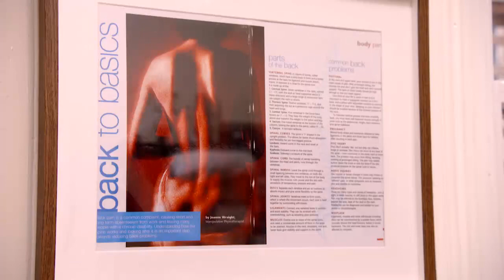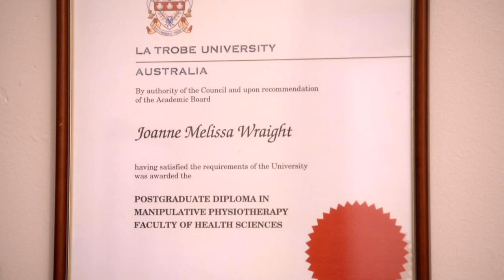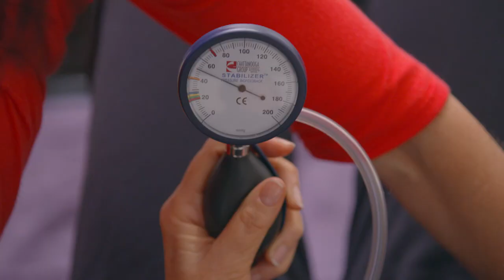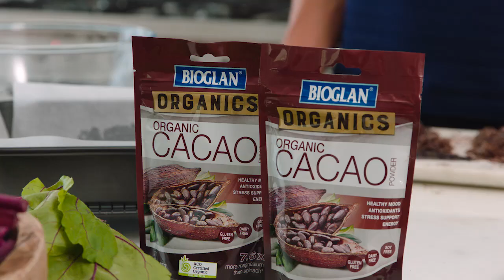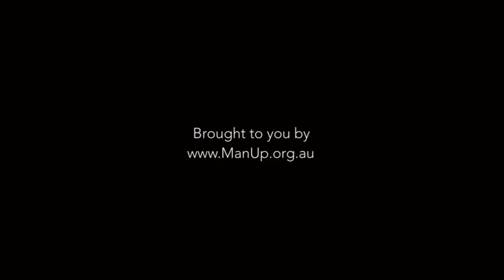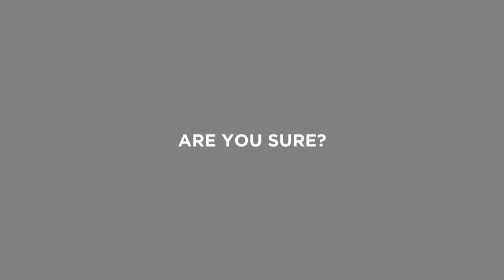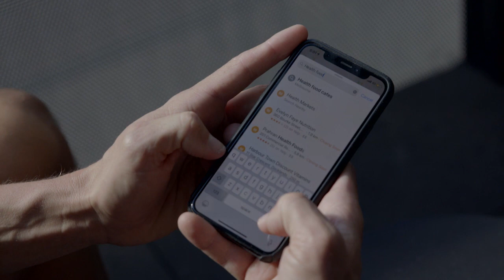The House of Wellness - Season 3, Episode 17